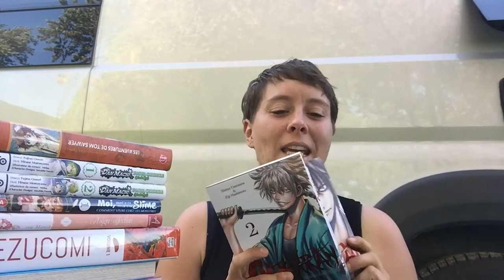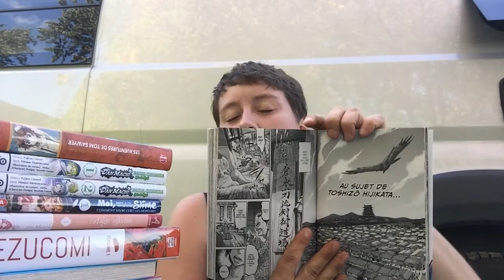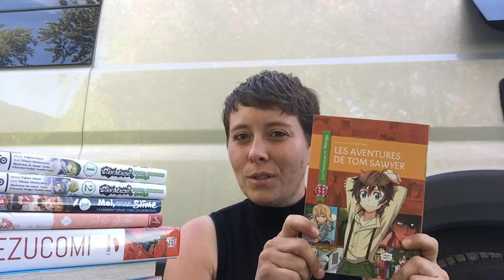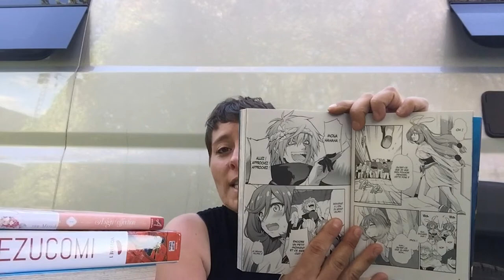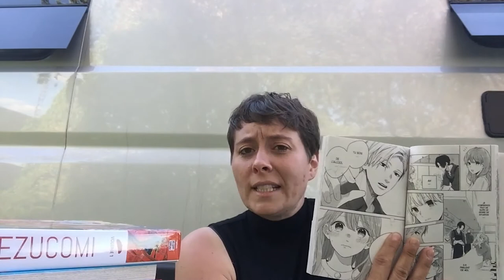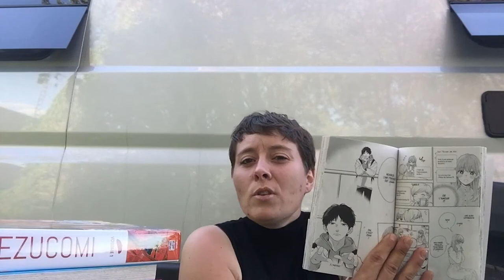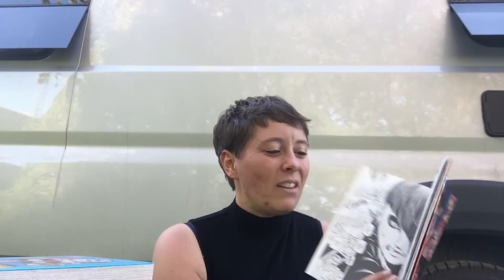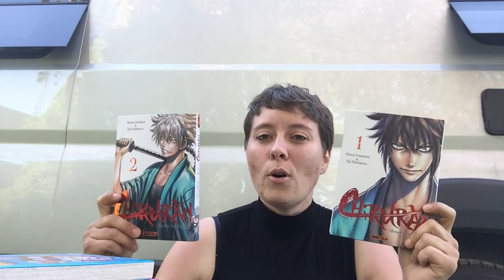Nouveautés Manga – Septembre 2021 #1 📚Parlons Manga📚 Moi quand...Slime (la suite), Chiruran, etc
⚡Bienvenue à Parlons Manga ! Chaque semaine, Amé vous parle des nouveautés fraîchement débarquées au Québec : un beau programme très varié, des nouveautés mais aussi des réimpressions de grands classiques et des promos moitié prix pour débuter des séries ! Et vous, quelle est la nouveauté de la semaine que vous avez hâte de lire ? 👇

Retrouvez toutes les nouveautés de la semaine discutés ici sur la page de la vidéo de la semaine sur notre site web 👀

✨ 0.0 à 0.37 : Intro
✨0.37 à 3.26 : CHIRURAN / Shinya Umemura / Eiji Hashimoto
✨3.26 à 4.53 : Les aventures de Tom Sawyer / Kuma Chan
✨4.53 à 6.59 : DAN MACHI - ÉPISODE RYU / YASUDA Suzuhito / ÔMORI Fujino
✨6.59 à 8.34 : MOI, QUAND JE ME REINCARNE EN SLIME / Fuse / Taiki Kawakami
✨8.34 à 11.17 : A SIGN OF AFFECTION / Suu Morishita
✨11.17 à 13.33 : TEZUCOMI / Osamu Tezuka
✨13.33 à 14.42 : Top et Flop
✨14.42 à 14.52 : Conclusion